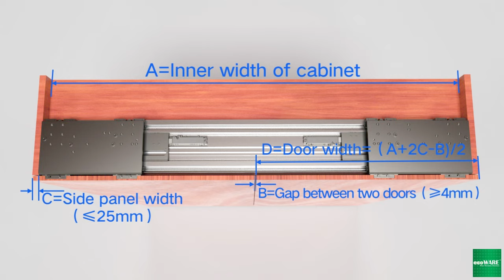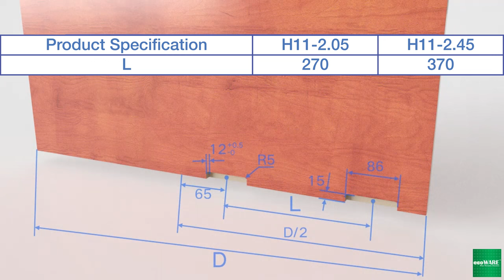H11 CUTTABLE IN-LINE SLIDING DOOR SYSTEM - 2 DOOR - Installation